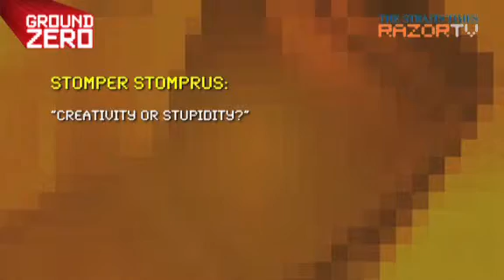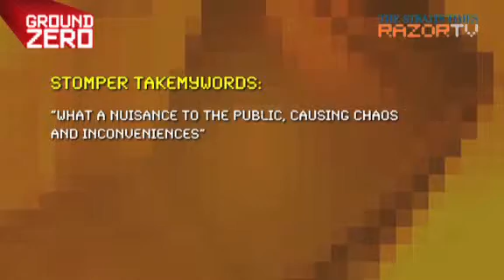Things Singaporeans will do for love (Ground Zero Pt 2)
People will do almost anything to show their love... even if it means sending a entourage of tow trucks for their wedding! Watch this clip to find out what other creative and unusual antics Singaporeans will do for love!